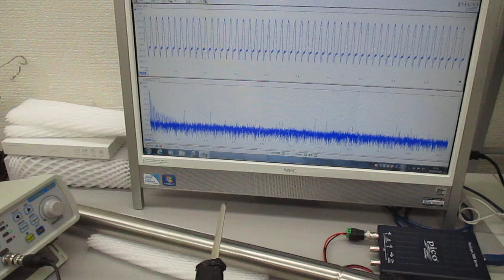オーダーメード対応超音波発振制御プローブの製造技術（特性テスト）